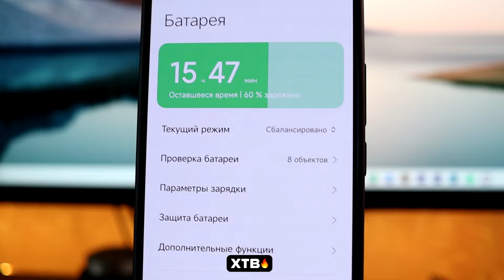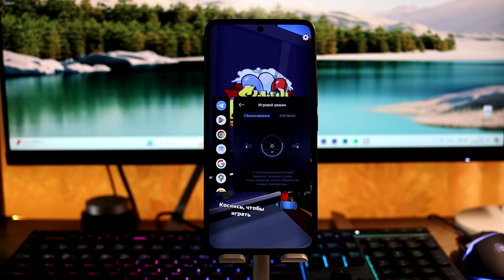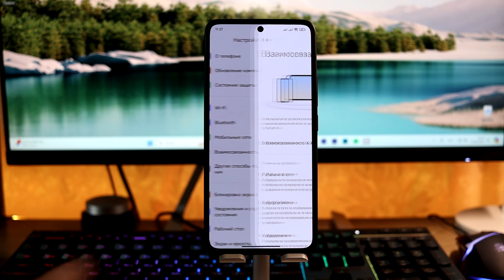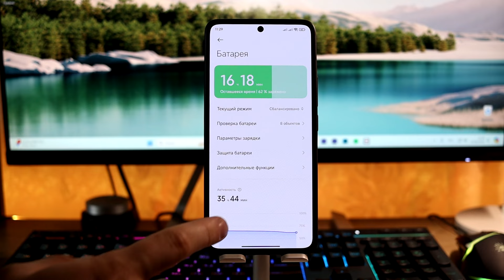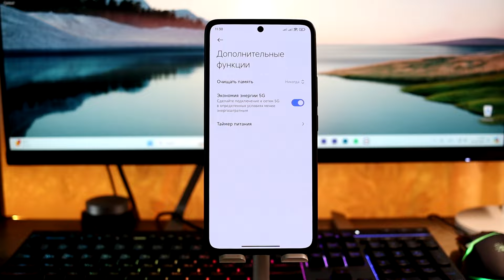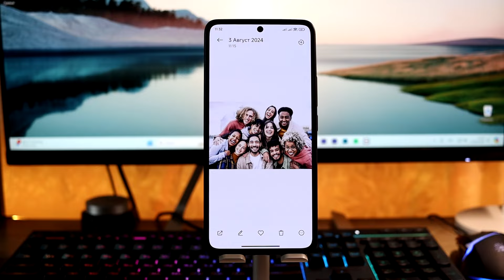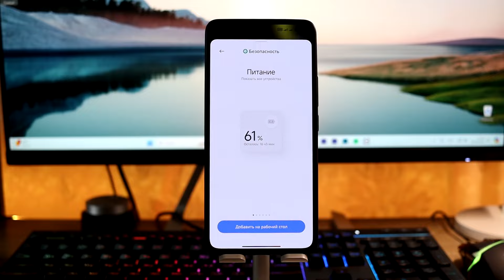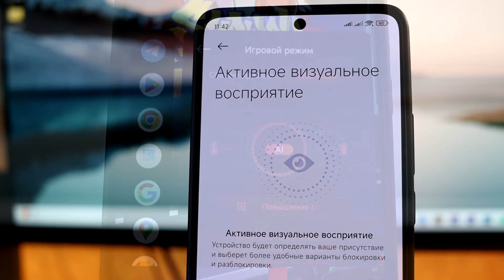🚀 ТОП Фишек HyperOS Global с Android 14 на твоем Xiaomi! (#2)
🔥 Вторая часть топовых фишек HyperOS Global с Android 14, которые нужно использовать!